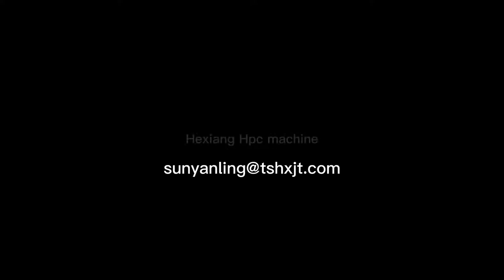Leak testing with two function for sanitary ware toilet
This machine includes two functions for test toilet bowl, one is leak testing, another is flushing testing, save the invest cost, improve effiency. Sanitary ware factories need it.